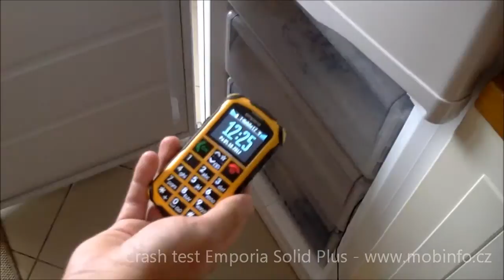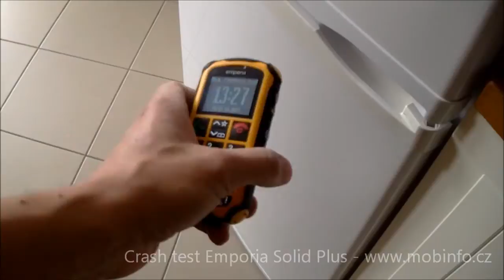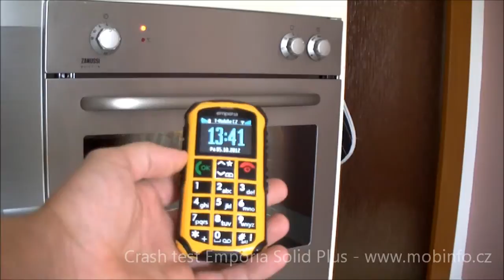Crash test Emporia Solid Plus - Mobinfo.cz